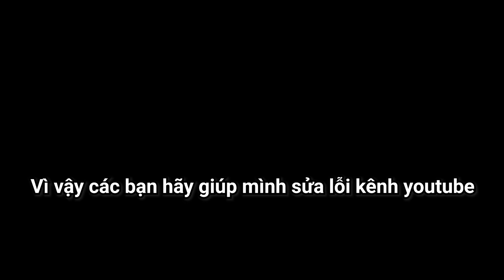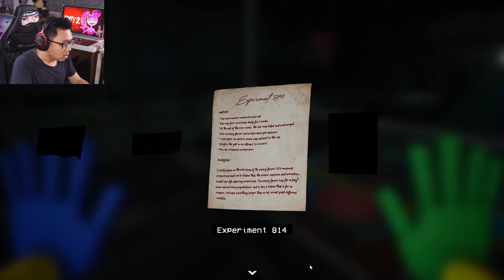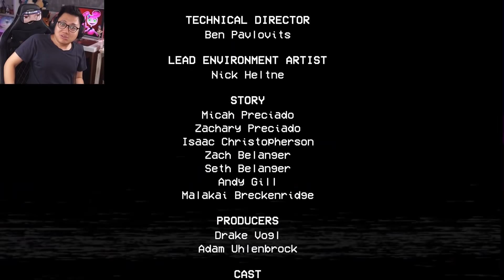Sơn Đù Chạy Trốn Khỏi Mommy Long Legs Trong Poppy Playtime Chapter 2 Tập 2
Mình là Sơn Đù, và mình Sơn Đù Chạy Trốn Khỏi Mommy Long Legs Trong Poppy Playtime Chapter 2 Tập 2! Tiếp nối tập 1, mình đang tìm đường thoát ra khỏi nhà máy đồ chơi Playtime với sự giúp đỡ của búp bê Poppy, và mình đã gặp phải Mommy Long Legs! Mommy Long Legs bắt mình phải tham gia chơi các trò chơi và phải chiến thắng thì mới được ra khỏi nhà máy! Vậy mình đã Chạy Trốn Khỏi Mommy Long Legs Trong Poppy Playtime Chapter 2 Tập 2 như thế nào, hãy xem đến cuối video để biết nhé!
♦️ĐĂNG KÝ CHO SINH TỐ TEAM ♦️ :
Theo dõi những mạng xã hội của mình